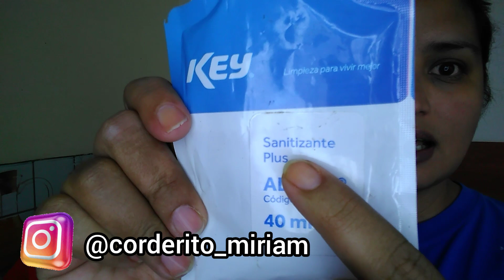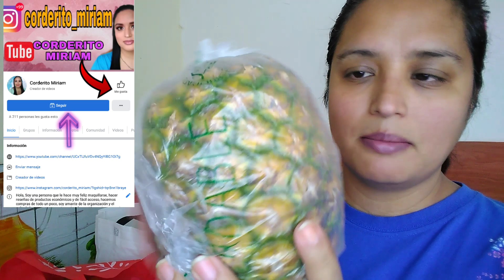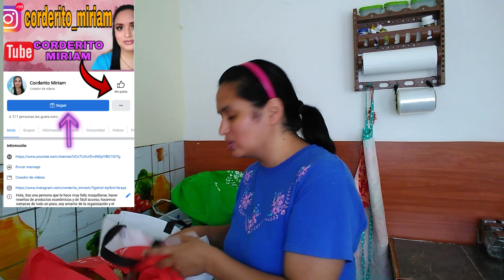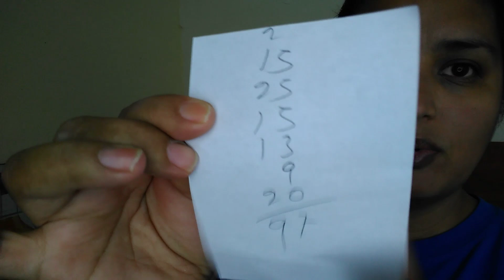Mi semana completa con $500 Fui al mercado e hice mi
Hola!!

Instagram búscame como @corderito_miriam ó da click en este enlace